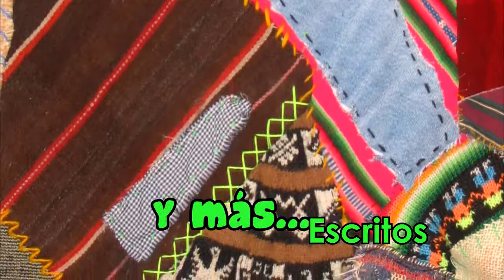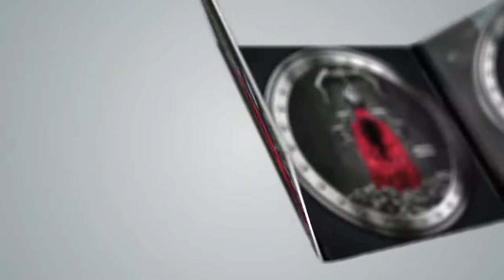La Feria: Alcoholika con el Disco Delithium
Disco de la banda paceña coproducido por Wayna Tambo Red de la Diversidad.

Esta vez te compartimos una de las propuestas del disco Delithium, que titula: Warmikuna Yupaychasuapuni Kasunchik,
con la participación de Luzmila Carpio.

Esta y otras producciones, se encuentran en todas la casas de las Culturas de la Red de la Diversidad.